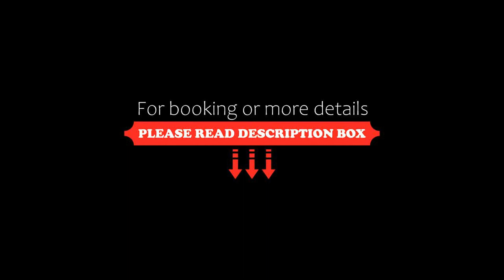Hotel Landhus, Zürich, Switzerland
About Property:
Situated in Zürich-Seebach, a 10-minute drive from Kloten Airport and Zürich's fairs and exhibition halls, Hotel Landhus offers non-smoking rooms with free Wi-Fi, free parking, a bowling alley and a restaurant with an inviting summer terrace. Buses and trams stop next to the hotel.
Hotel Landhus' restaurant serves Mediterranean cuisine and seasonal meals and beverages. Guests can enjoy the rich bre...
Property Type: Hotel
Address: Katzenbachstrasse 10, Seebach, 8052 Zürich, Switzerland
Searching For
1. Hotel Landhus - Zürich - Switzerland
2. Hotel Landhus - Zürich - Switzerland Address
3. Hotel Landhus - Zürich - Switzerland Rooms
4. Hotel Landhus - Zürich - Switzerland Amenities
5. Hotel Landhus - Zürich - Switzerland Offers and Deals
Audio Credit:
Track Title: Blank Slate
Artist: VYEN